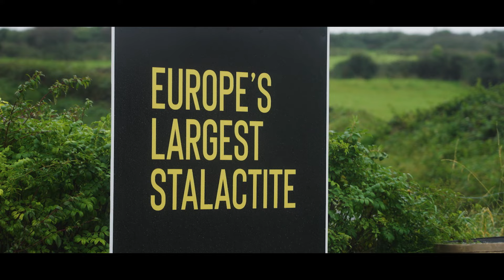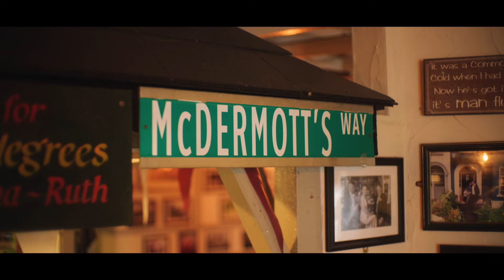Sea Kayaking Ireland - Paddling around castles on the Wild Atlantic Way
In this episode, I explore the coastal waters of the Wild Atlantic Way for the first time. I was looking forward to paddling around castles, and today I got to paddle around 3 very different and very cool castles.